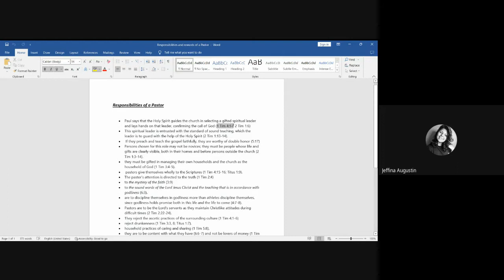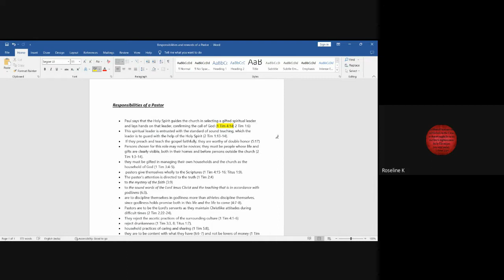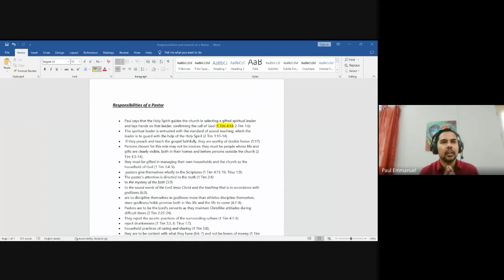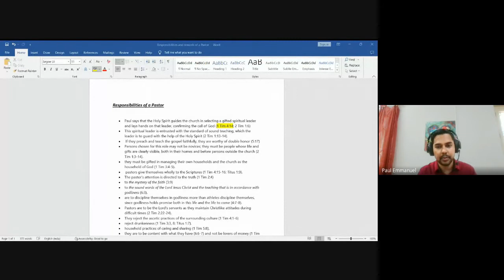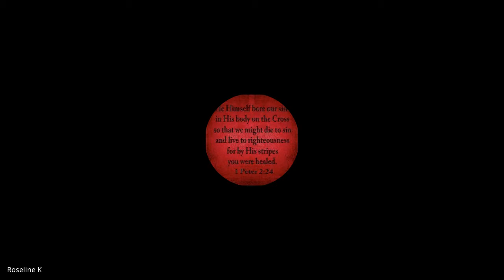Ministry of the Evangelist, Pastor & Teacher | Lecture 16 : BC-206-MEP&T-20221006